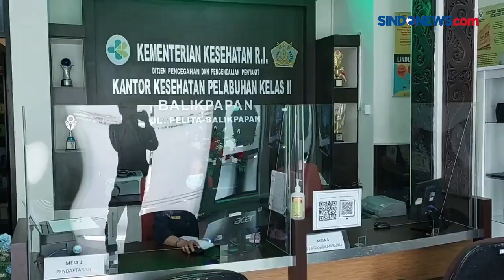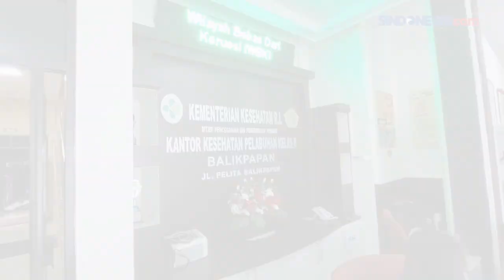Covid-19 Varian XBB 1.5 Kraken Ditemukan di Indonesia, WNA Polandia Terkonfirmasi Positif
Seorang warga negara asing (WNA) asal Polandia dilaporkan terjangkit Covid-19 varian XBB 1.5 Kraken di Balikpapan, Kalimantan Timur. WNA berinisial JBS tersebut merupakan pekerja migas di lepas pantai Selat Makassar.